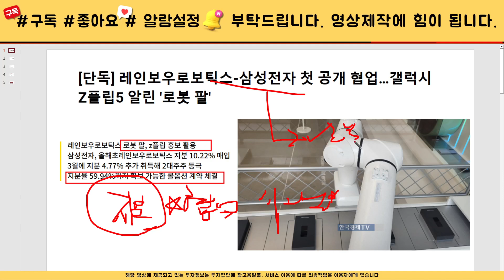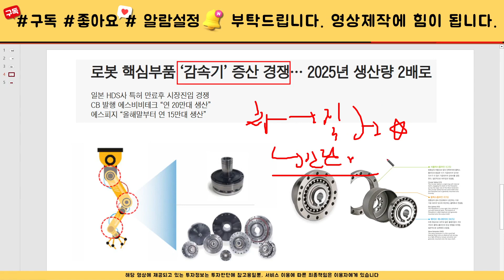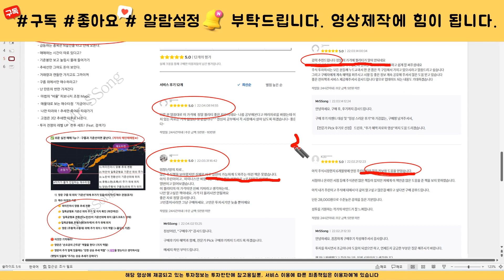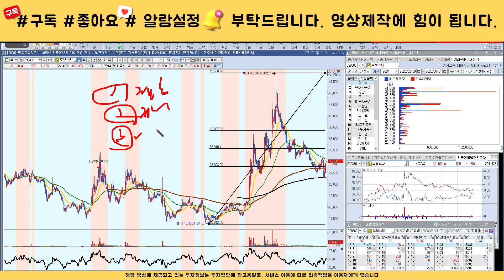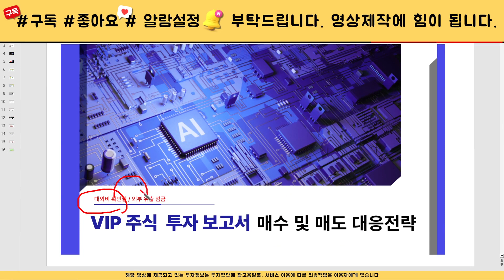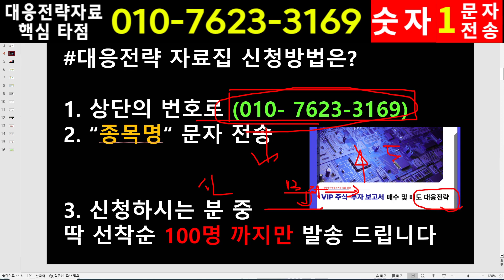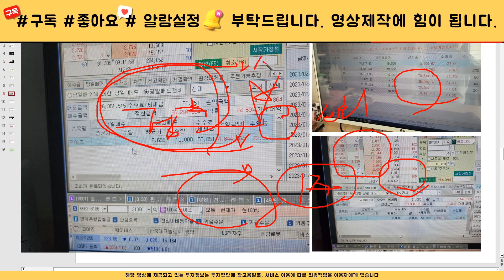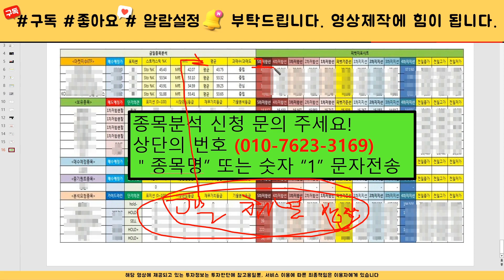[주식]로보스타 - 주가전망과 대응전략 반드시 확인하세요! 세력 목표가까지는 흔들리지 않아야 합니다